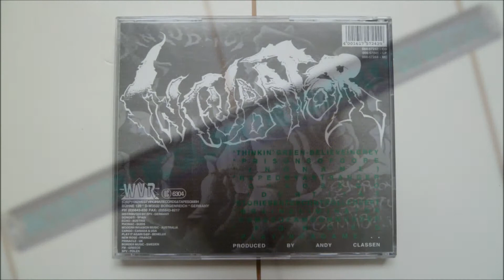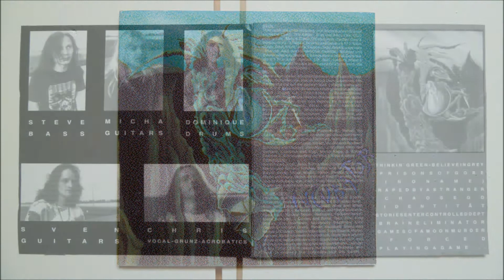Incubator - Identität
Artist       : Incubator
Album         : McGillroy the Housefly, CD
CD                : 1992 West Virginia Records - CD 84-57242
Country     : Germany
Track          : 6